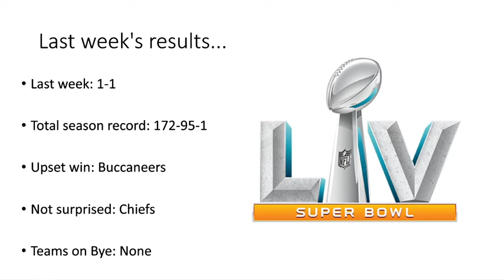Super Bowl Game Prediction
Will Mahomes and the Chiefs repeat or will Tom Brady continue his collection of rings and add a 7th? Find out in my Super Bowl prediction.
Hope you all have a great Super Bowl Sunday, and let's hope this time next year we will be talking about the Patriots here.